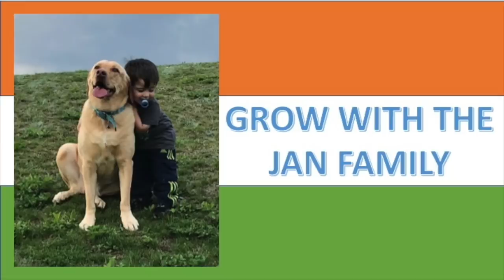PAKISTANI SINGER RABI PIRZADA DESPERATE PLEA / AMERICANS PEACEFUL MESSAGE